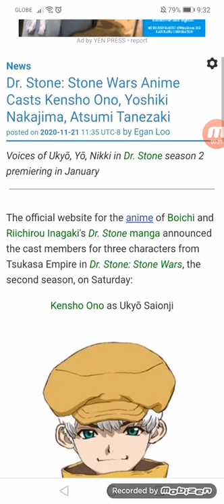Dr. Stone: Stone Wars Anime Casts Kensho Ono, Yoshiki Nakajima, Atsumi Tanezaki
Voices of Ukyō, Yō, Nikki in Dr. Stone season 2 premiering in January